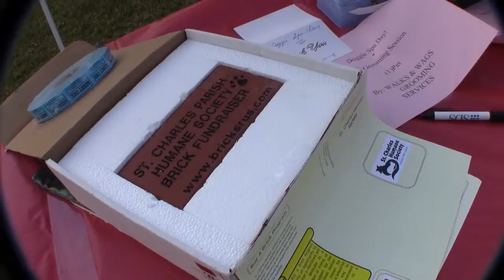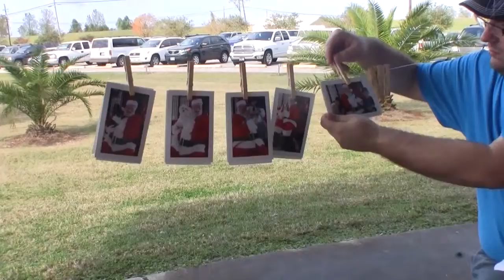Around the Parish: Bark at the Bridge Park 2012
On Dec. 1, dogs had their day at the West Bank Bridge Park for 'Bark at the Bridge Park.' Learn more about this fundraising event for homeless animals in St. Charles Parish in this edition of 'Around the Parish.'